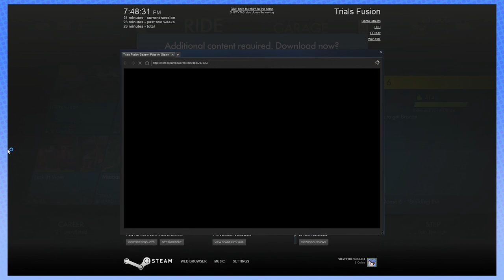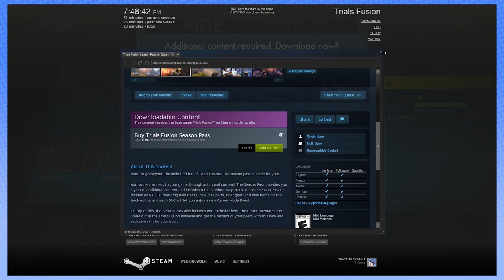Trials Fusion: Boxcar Racer - PART 2 - Steam Train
Paper or plastic?